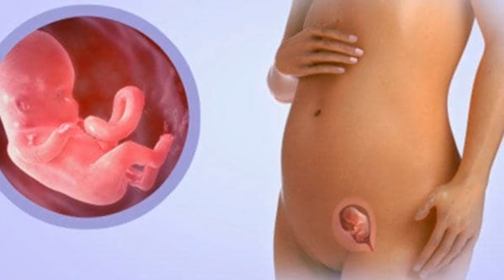ಗಭಾ೯ವಸ್ಥೆಯಲ್ಲಿ ಮೀನನ್ನು ತಿನ್ನುವುದರ ಬಗ್ಗೆ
in fish eating during pregnancy .
it's safe to eat in during pregnancy...
fish eating disadvantage in pregnancy
fish eating in advantage of during pregnancy